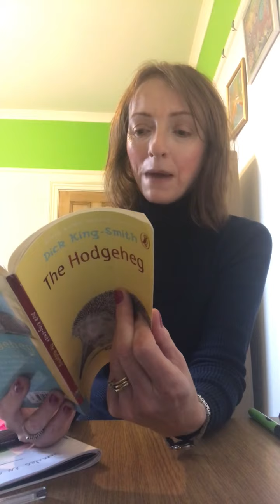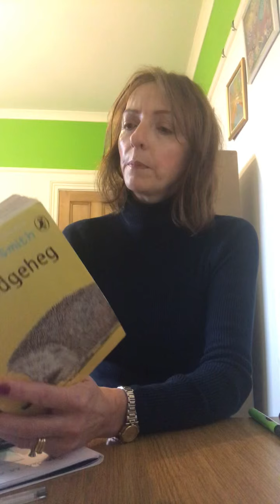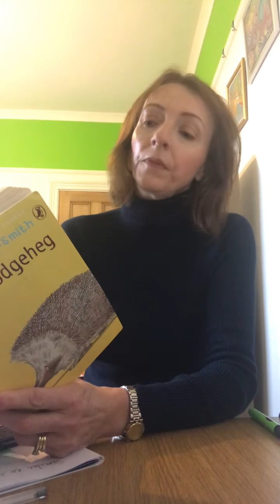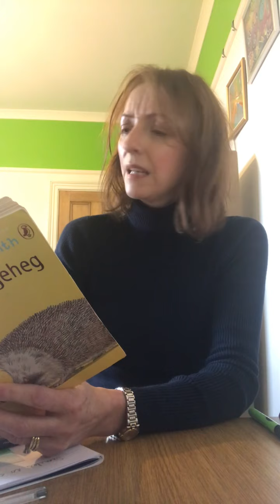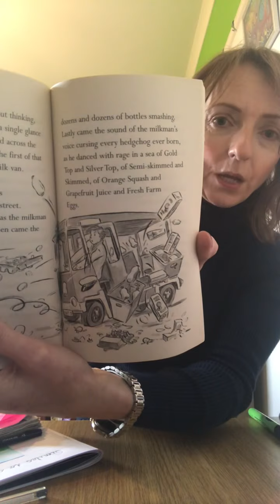The Hodgeheg 3